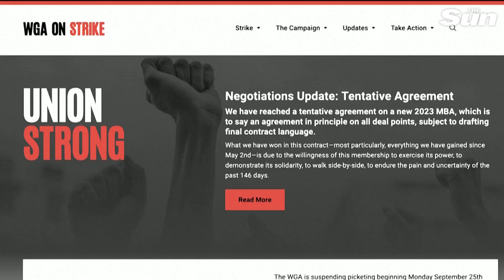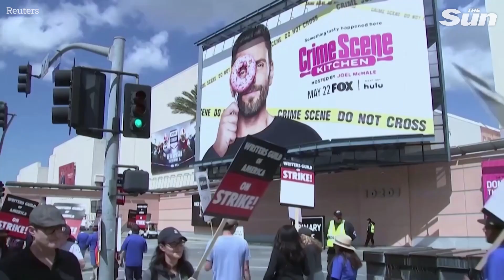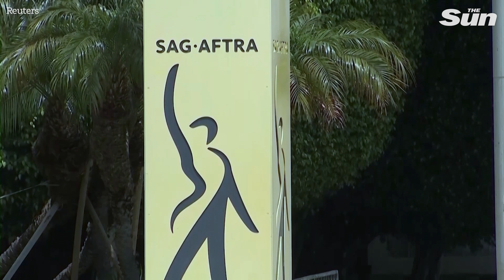Hollywood writers reach tentative deal with studios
Hollywood's writers union reached a preliminary labor agreement with major studios on Sunday, a deal expected to end one of two strikes that have halted most film and television production and cost the California economy billions. Gabe Singer reports.
STORY: Hollywood's striking writers union said it reached a tentative deal with major studios on Sunday.

The agreement is expected to mark an end to the longest-running writers’ strike in over three decades-- which, along with the concurrent actors’ strike, has halted most film and television production and cost the California economy billions.

Writers walked off the job in early May after negotiations reached an impasse over issues including compensation, minimum staffing of writers' rooms, the use of artificial intelligence and writers’ residuals for popular streaming shows.

For months, the writers have protested lopsided paychecks for media executives and said working conditions had made it hard for them to earn a middle-class living.

The work stoppages took a toll on many operators and small businesses that support film and television production, leading to over $5 billion dollars in losses in California and other major U.S. production hubs, according to a Milken Institute estimate.

After a months-long impasse, several top industry executives, including from Warner Brothers and Netflix, joined negotiations this week, helping to push a deal along.

The Writers Guild of America (WGA), which represents 11,500 film and television writers, hailed the agreement

as quote “exceptional" with quote "meaningful gains and protections for writers."

But before the three-year contract can take effect it must first be approved by WGA leadership and union members.

The trade group representing major studios involved in negotiations did not immediately respond to a request for comment.

Though the deal is a significant milestone, it will not fully return Hollywood to work, as the SAG-AFTRA actors' union remains on strike.

SAG-AFTRA walked off the job in July over concerns of minimum wages for performers, protections against AI to replace human actors and fair compensation.

The dual strikes had shut down production of movies and TV series and sent late-night talk shows into re-runs.

In a statement late Sunday, SAG-AFTRA urged major studios to quote “return to the table and make the fair deal that our members deserve and demand."